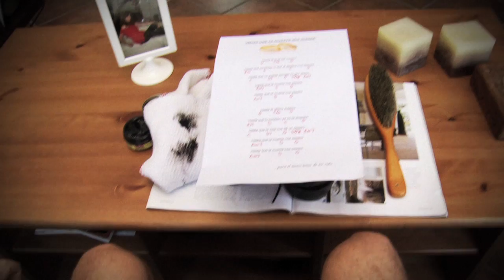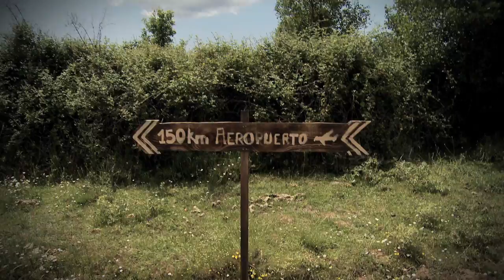Súbete al Bus - Alsa - Video Interactivo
Mis queridos amigos me han dejado tirado en mitad de la nada el mismo día de mi boda. ayúdame a subir al bus de alsa y conseguir que la historia tenga un final feliz!!